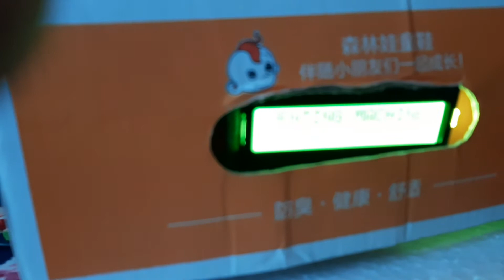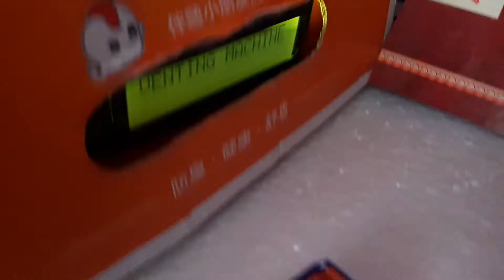VENDING MACHINE (Tamil)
Mini vending machine model